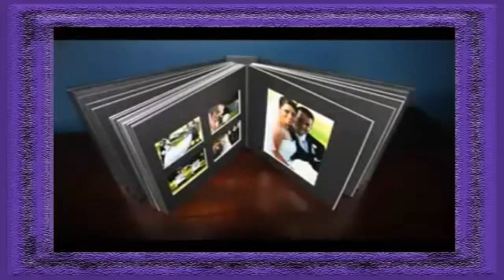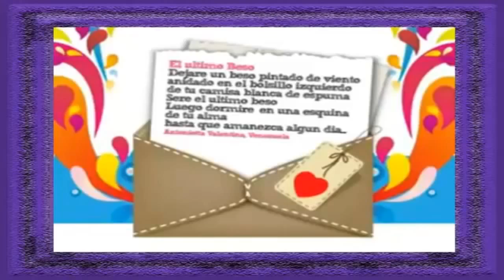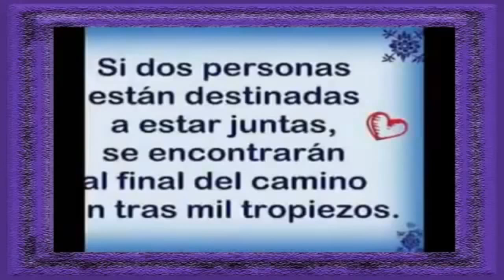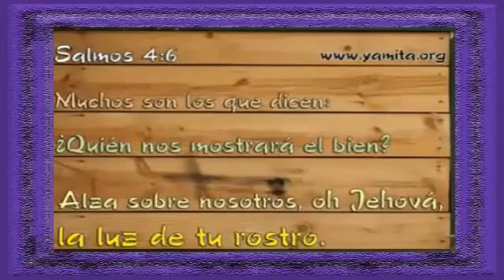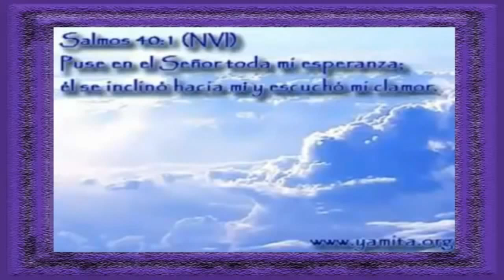EL ULTIMO BESO A MI MADRE, REFLEXION